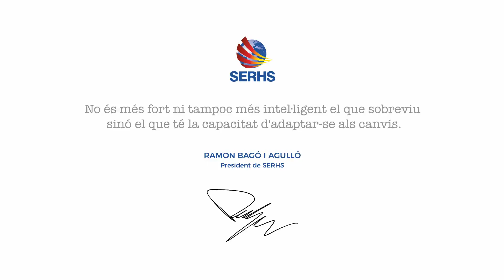Bon Nadal i Feliç 2018!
SERHS et desitja unes Bones Festes!